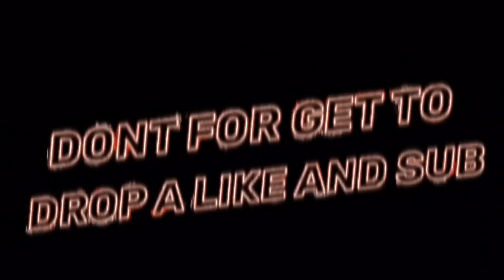BEST FACE CREATION ON NBA2K20 🤤 🔥 👀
Like The Video, Leave a sub, and comment what you want to see next video!